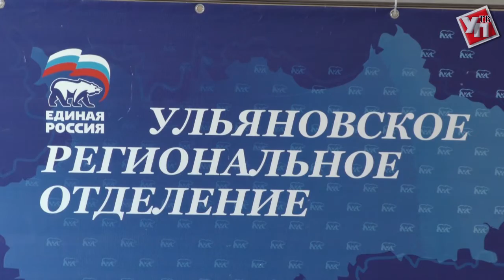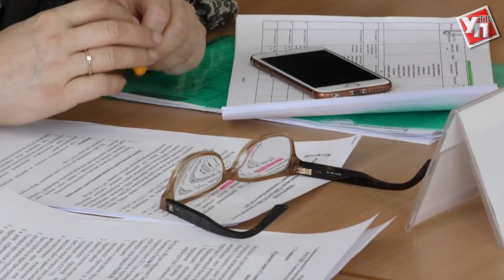Ульяновск ждет дорожная стройка?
Очередное выездное заседание фракции «Единая Россия» в Законодательном собрании области было посвящено одной из самых обсуждаемых тем – дорогам.